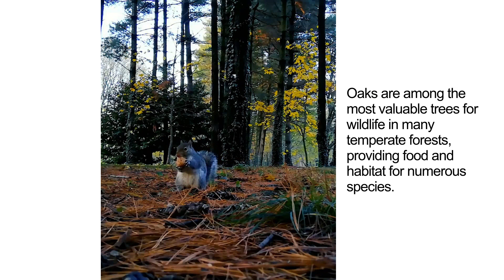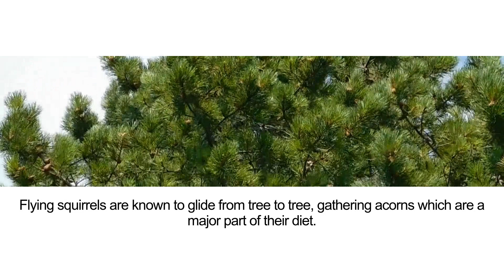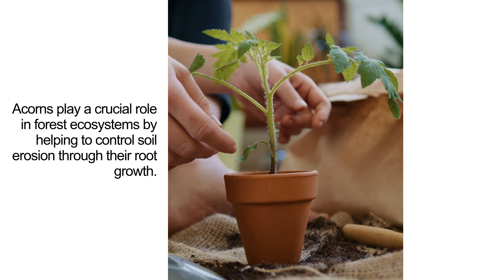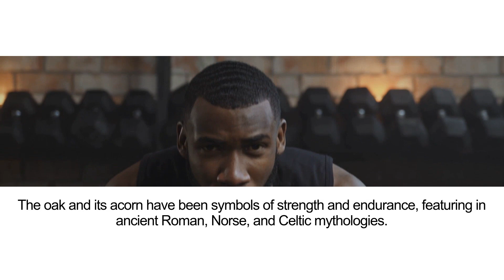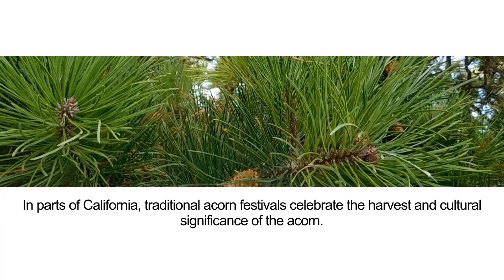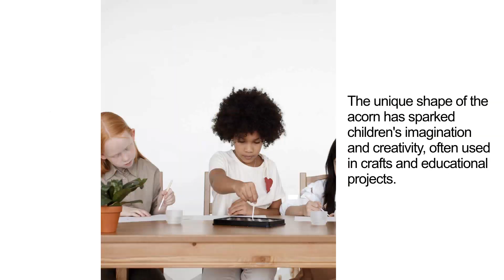The Secret Life of Acorns: Unveiling Nature’s Mini Marvels